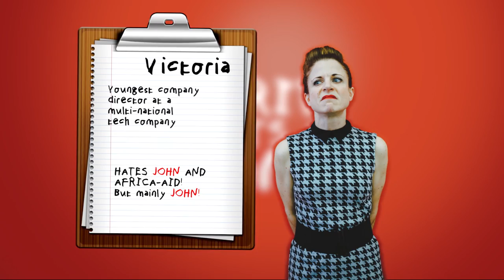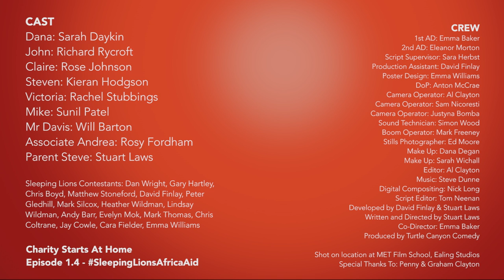Charity Starts At Home E1.4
Associate Andrea: Rosy Fordham
Parent Steve: Stuart Laws
Sleeping Lions Contestants: Dan Wright, Gary Hartley, Chris Boyd, Matthew Stoneford, David Finlay, Peter Gledhill, Mark Silcox, Heather Wildman, Lindsay Wildman, Andy Barr, Evelyn Mok, Mark Thomas, Chris Coltrane, Jay Cowle, Cara Fielder, Emma Williams

1st AD: Emma Baker
2nd AD: Eleanor Morton
Script Supervisor: Sara Herbst
Production Assistant: David Finlay
Poster Design: Emma Williams
DoP: Anton McCrae
Camera Operator: Al Clayton
Camera Operator: Sam Nicoresti
Camera Operator: Justyna Bomba
Camera Assistant: Emerald Paston
Sound Technician: Simon Wood
Boom Operator: Mark Freeney
Stills Photographer: Ed Moore
Make Up: Dana Degan
Make Up: Sarah Wichall
Editor: Al Clayton
Script Editor: Tom Neenan
Developed by David Finlay & Stuart Laws
Written and Directed by Stuart Laws
Co-Director: Emma Baker
Produced by Turtle Canyon Comedy

Shot on location at MET Film School, Ealing Studios
Special Thanks To: Penny & Graham Clayton